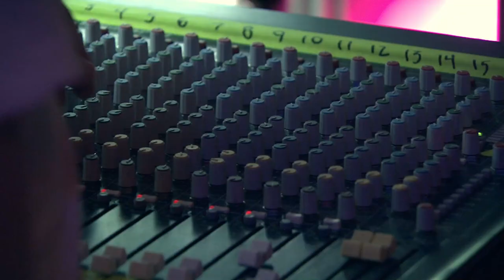Julie Doiron - Another Second Chance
excerpt from the house concert television series "the neighbors dog" featuring Julie Doiron